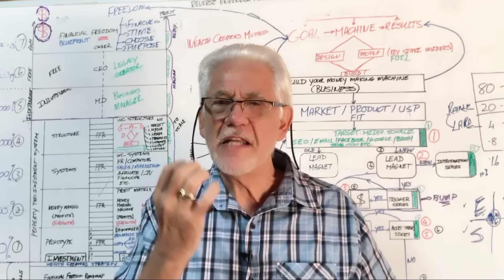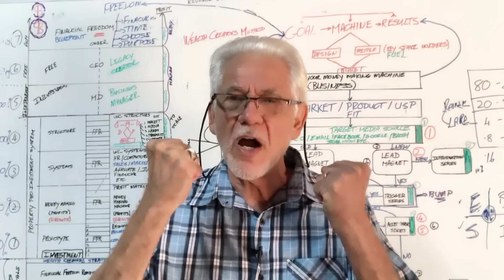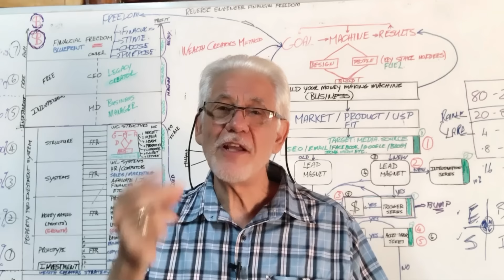What have you done with your TIME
🔴 Sign up for my next FREE 500k-Challenge Masterclass
* We will also be giving away access to the PowerGoal and the Formula For Riches eBook *

WARNING: This will go against all conventional wisdom and beliefs. If you’ve ever dreamed of having financial freedom and doing what you want, when you want, you need to know this.

Hannes Dreyer is not a licensed financial advisor. He is not a licensed attorney, he is not providing you with legal advice in these videos. The information presented should not be construed as financial or legal advice. Always do your own due diligence.

Please understand that by watching the Wealth Creators Method’s videos or enrolling in their programs does not mean you’ll get results close to what he’s been able to do (or do anything for that matter).

He’s been a SUPER INVESTOR and business owner for over 38 years and his results are not typical. Most people who watch his videos or enrol in his programs get the “how to” but never take action with the information. Hannes is only sharing what has worked for him and his students. Your results are dependent on many factors… including but not limited to your ability to work hard, take full responsibility to develop your own high-value skills, commit yourself, and do whatever it takes to become the person that you want to be. Entering any business or becoming a SUPER INVESTOR by investing in investments like business, property or cryptocurrencies is going to involve a level of risk as well as massive commitment and action. RISK is defined as not knowing what you are doing, so the higher your competency and skill levels are, the less the risk will be.
time